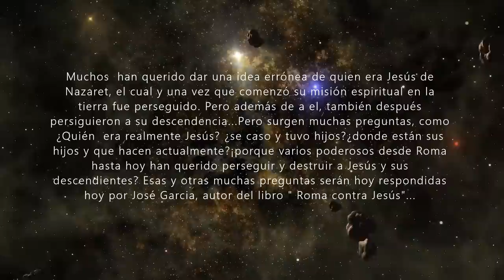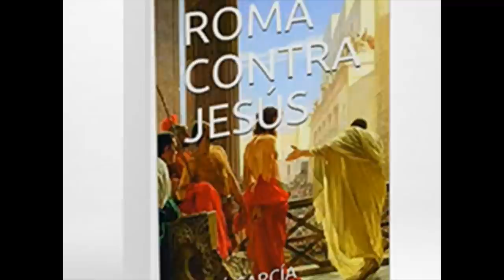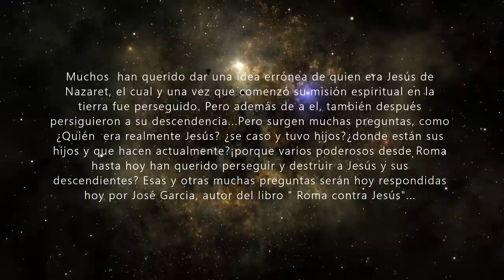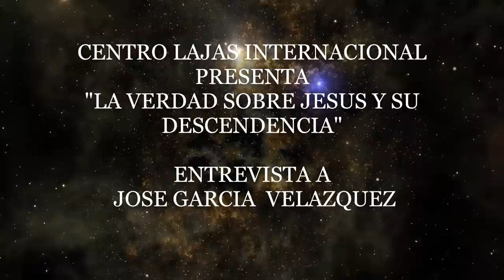¡ La verdad sobre Jesús y su descendencia !-Entrevista a Jose Garcia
Alberto Lajas entrevista a Jose Garcia, el cual, y despues de mas de veinte años de investigacion, nos revela la verdad sobre Jesus...